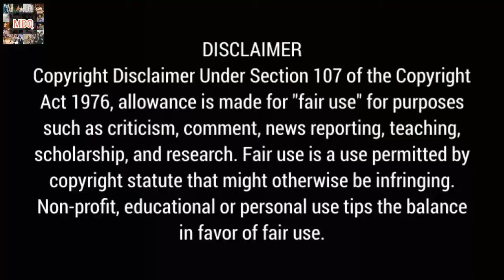Well Dominated Love Episode 07 Story Explanation In Hindi | Chinese Drama Story Explanation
In this video, I will give an hindi explanation of "Well Dominated Love" (Episode 07) which is a chinese romance comedy drama starring Lulu Xuan and Eden Zhao.

Cast:-
Lulu Xuan as Nei Xing Chen
Eden Zhao as Yan Jing Zhi
Liu Yin Jun as Zhao Yuan Fang
Wang Qian as Zhen Nian
Liu You Cheng as Han Zi Yu
Jin Wen Xin as Tong Xin

Synopsis :-
The drama is about the romance between a picky CEO and his temporary special assistant. Nie Xing Chen is the new assistant of Yan Jing Zhi. Despite meeting for the first time, she already knew the difficult daily habits of her boss. He is an arrogant CEO with a high IQ who suffers from mild obsessive-compulsive disorder, is assertive at work, pursues perfection in life, but is also a perfect man in the hearts of many girls. Whereas Nie Xing Chen is the perfect secretary at work, and can be sweet, beautiful, capable, independent, and always has a positive attitude and is optimistic about life. Yan Jing Zhi is famous as a cold-hearted boss, but Nie Xing Chen manages to hold and handle alone. As time goes by, Yan Jing Zhi and Nie Xing Chen began to fall in love until they experienced problems with each other. What is the next ending story of two strangers who've actually seen each other for years?

Hastags